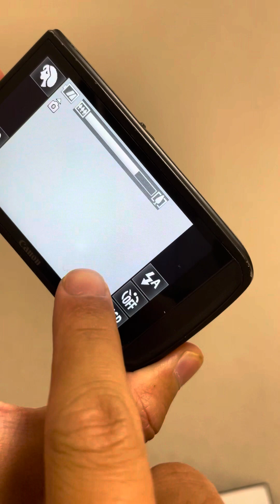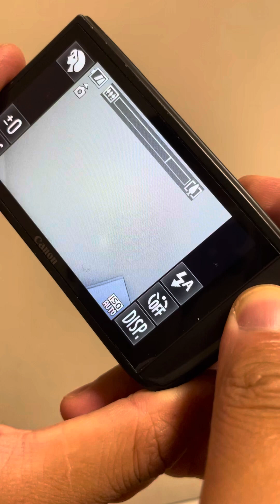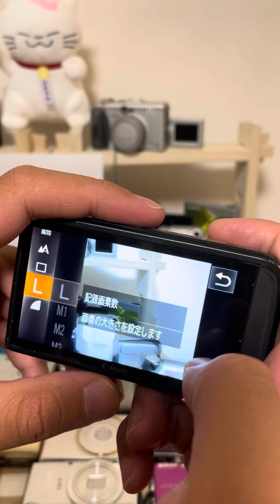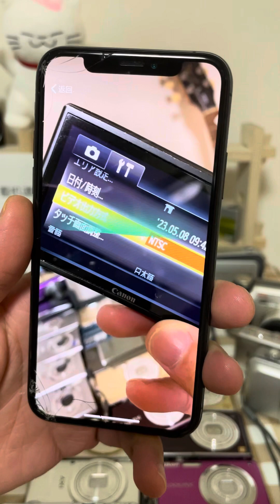Canon IXY 10S試機影片